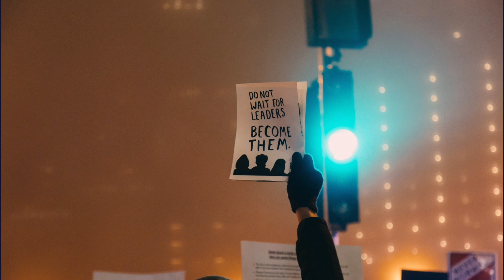I Dream a World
I Dream a World - words by Langston Hughes, music by André Thomas
Heritage Music Press
Performed by University Singers for the 2020 Virtual Choral Concert in the Hayes School of Music.
Stephen M. Hopkins, conductor
Molly Reid, accompanist